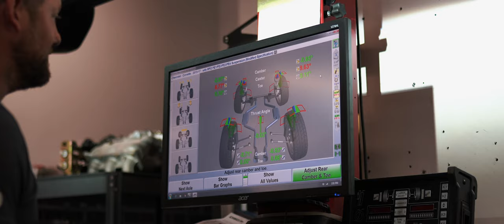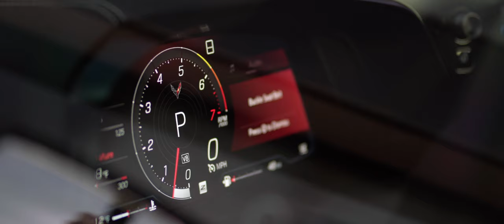Chevrolet Corvette C8 | Hybrid Forged HF-2 [Lowered on Factory Suspension]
@matthewjbutch's all-new C8 Corvette lowered on our HybridForged HF-2 wheels. Thanks to our friends at Blue Chip in Denver, Colorado and Adam's Polishes for being a part of this project. Precision-built Forged and Hybrid Forged wheel offerings available now for the C8 Corvette.

Front: 20x9 | Rear: 21x12

HF-2: Available in 20, 21 & 22” • Widths up to 12”
Starting at $649 per wheel
Want Vossen Shirts or Merchandise?  Visit Shop.vossenwheels.com

Click here if you want to learn more about Vossen Wheels

Here at Vossen, we pride ourselves on passion, precision, and performance. Headquarted in Miami, Florida, Vossen manufactures state-of-the-art, TUV Verified Forged Wheels for any vehicle on the planet. Our Hybrid-Forged series fits virtually any year, make, or model of automobile. Thank you for stopping by our Youtube channel. Welcome to Vossen. Welcome to EngineeredArt

Film:@Stouffs
Drone: @kmartin729
Edit by: @Dela_vossen